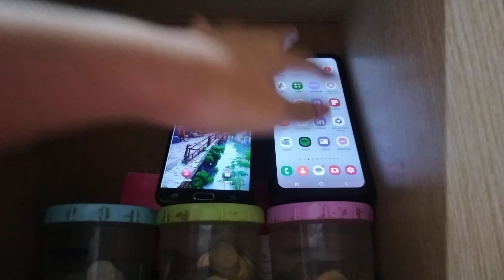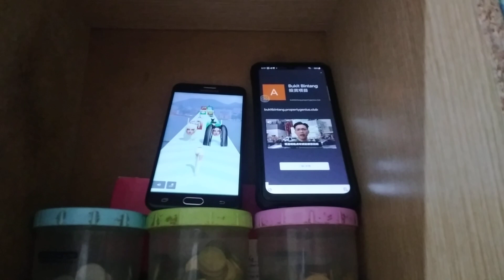Talking Tom Hero Dash & My Talking Tom 2 Echo 22874